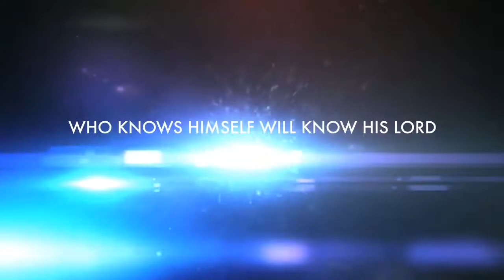Follow the Real Guides, Not the Imaginary World of your Mind & Dreams - Sufi Meditation Center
Real Guidance Not Dream World
Sum:

1. Be on Sirat Mustaqeem, follow Prophet Muhammad (s) & mimic his reality
2. Technology expand the mind but closes the heart.
Divinely presence is opposite and expands the heart
3. Mind has imaginary world, can make endless scenarios, People can lose their mind w/ imagination.
4. Find people of Realities, they live by shari'ah. Come to Tariqa to follow real guides...
5. Shaykh tests you, but people listen to imagination & not to Shaykh,
6. Don't Show off. Real Wali never shows himself. If you get angry when tested, you show your inner demons
7. Discipline - If can't discipline body how reality come to soul?
Discipline helps you control the body,
8. Dreams: Don't talk about Dreams. Your ego wants to show his rank & experience & shows how big the ego is
9. Don't come thru head & visions & dreams.
10. Take the hard road, be agitated & aggravated by people but be patience. Allah rewards patience.
11. Humble yourself, Don't react badly you are being tested. You are not who You think you are.
12 Ask directly from Shaykh for guidance, don't rely on dream. You don't need to sleep to hear guidance.